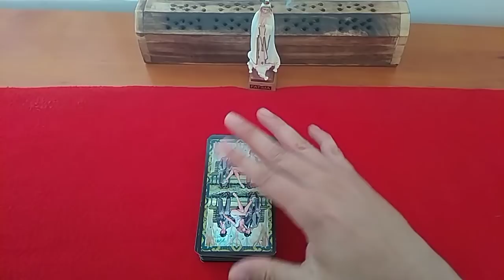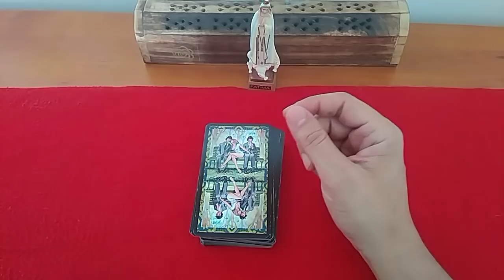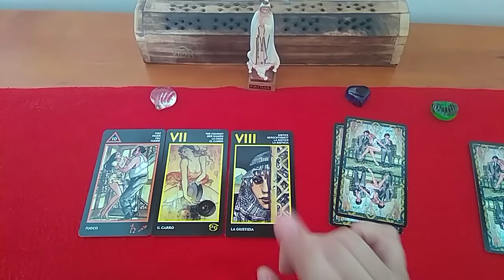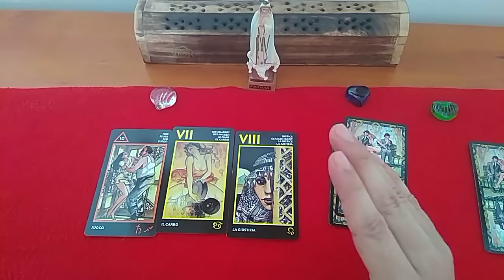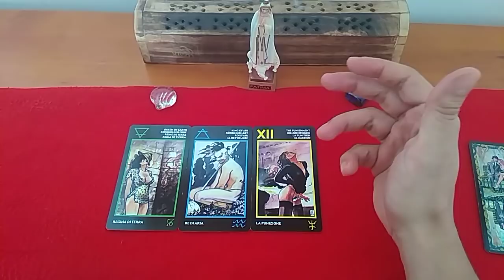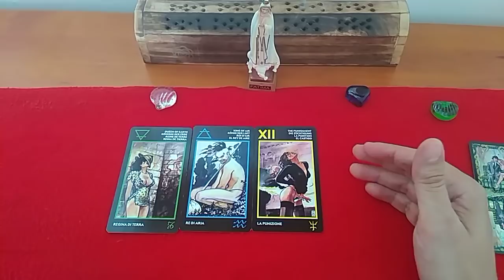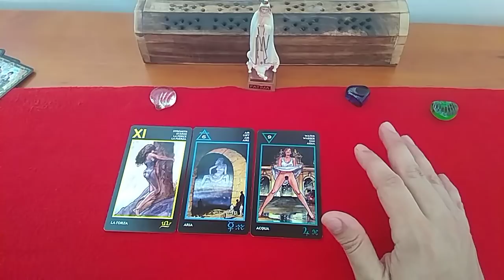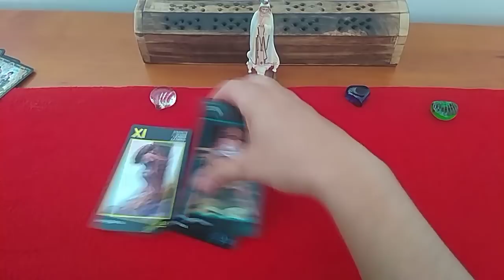¿Atraigo a más personas, me desean?: Tirada Interactiva del Amor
Recordad que teneis más influencias en las personas que os rodean de lo que pensais, pueden sentirse atraidas todo tipo de personas, tenéis un gran magnetismo. Si quieres información sobre las consultas personalizadas escribe a mi correo y te mando toda la información:
Te invito a seguirme en instagram,seréis muy bien acogidos:
Gracias por seguir este tuy canal.